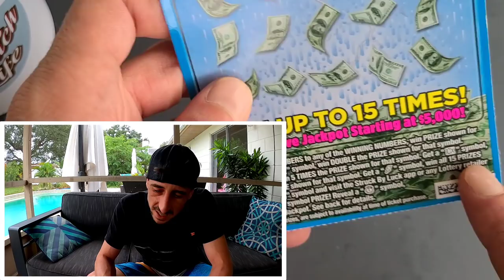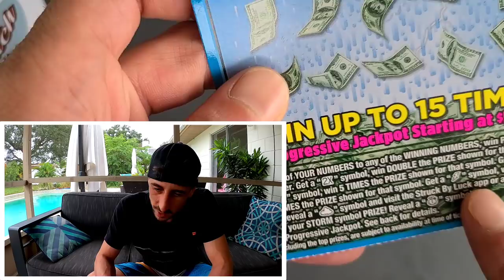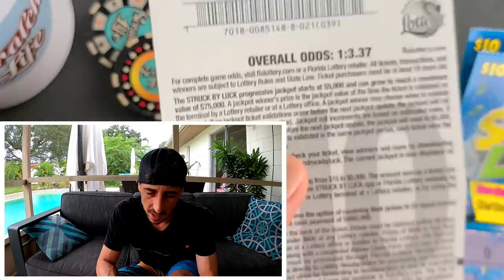I can't believe how Lucky I am⚡🚀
I got freakin Lucky!!
10 x $10 Struck by Luck scratch off tickets from the florida lottery!